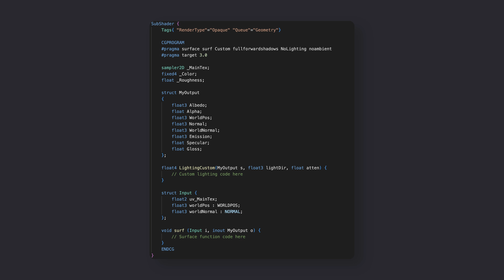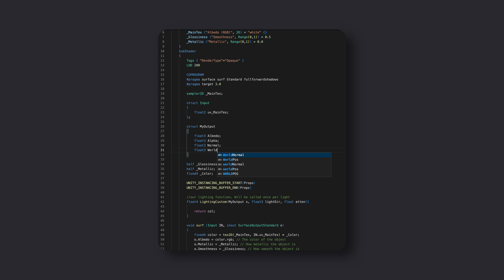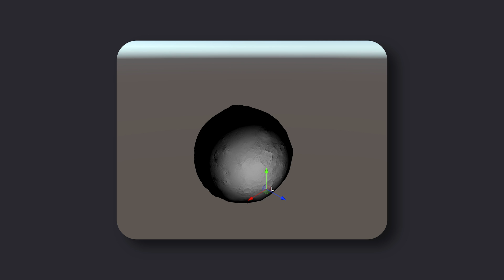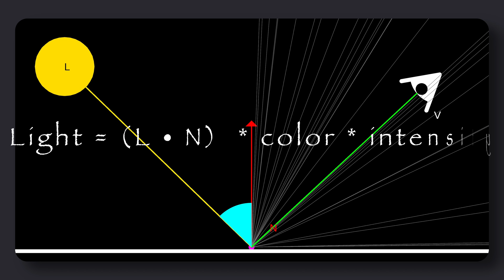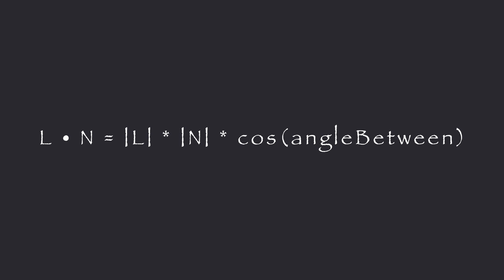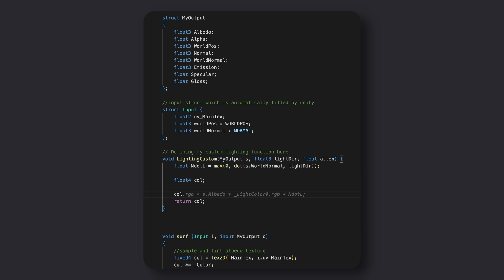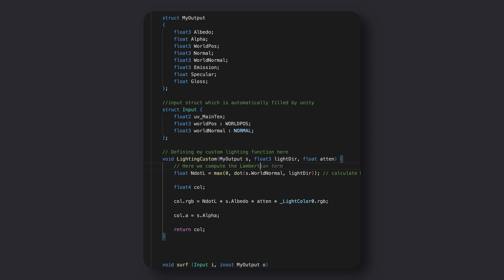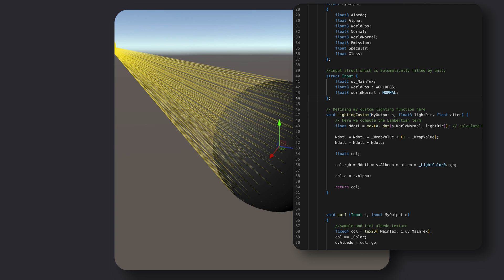Start Writing Custom LIGHTING SHADERS Now! - Lambertian Model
Unlock the true potential of your 3D scenes by learning to write custom lighting shaders! In this video, we'll dive into the world of lighting, focusing on the Lambertian model & Diffuse Wrap lighting. Discover the benefits of creating your own shaders and how they can elevate your projects to the next level. Say goodbye to generic lighting and hello to stunning, realistic visuals. Don't miss out on this game-changing skill - start writing custom lighting shaders now! 🔥💡🎮

💡The Lighting series:
In this series, we'll cover all the basics and the advanced topics about lighting and custom lighting shaders, in order to unlock the full potential of Real-Time Computer Graphics in your games!

👨‍💼About me:
Hey guys!
I'm new here, so I'll introduce myself, don't worry I'll be quick!
I'm a game developer, student, and entrepreneur that is currently pursuing my Master's degree in Milan, Italy.
I love Computer Science 👨‍💻, I know it's a huge field, but as a Game Developer, I really like Computer Graphics and algorithms that lays behind games and applications!
In my academic years, I developed many applications that concern Computer Graphics, in particular, I love procedural generation of content and shader programming (I promise I'll bring some content about this topic in the future or soon if you ask it!) also I like to participate in Game Jams to challenge myself every single year, and obviously learn new fun things.
I develop small games and applications in many languages and frameworks, but my favorite tool is Unity, even though Unreal Engine is (basically) better, (the Unity vs Unreal battle) if you want to take a look at one of my video games I'll leave a link down below!
To give you an idea of my work I'll leave there my personal repo so that you can observe (and maybe ask how did i do) all my personal projects.

🔉Contents of this video:
0:00 Intro
0:28 Shader Basics
1:50 Lambertian Model Theory
5:13 Lambertian Reflection Shader
6:27 Diffuse Wrap Theory
6:58 Diffuse Wrap Shader
7:32 Results
8:09 Outro

Hope to hear you soon,
Your funny Italian guy Davide!